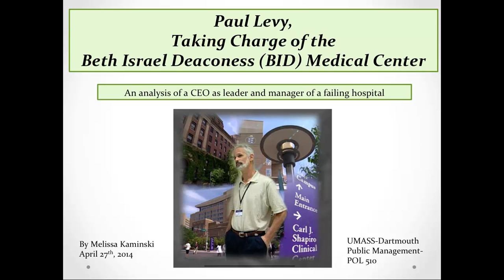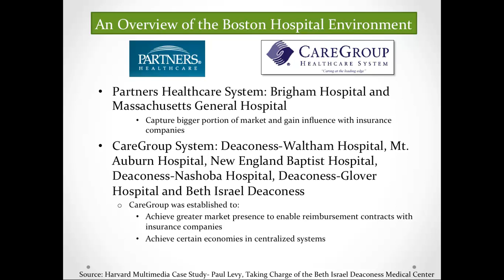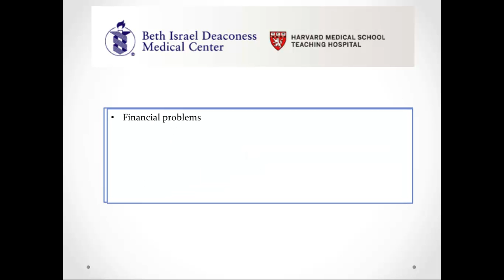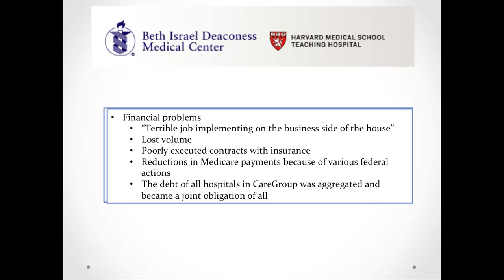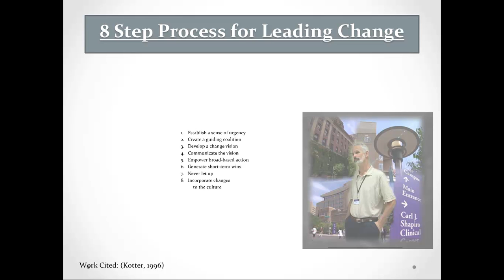Paul Levy- Leadership and Change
An analysis of Paul Levy's management and leadership skills after taking position as CEO in a failing Boston hospital.